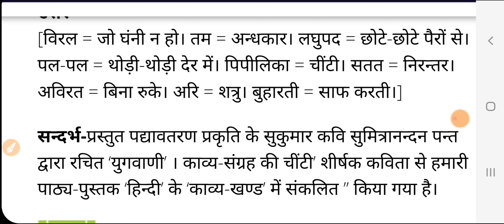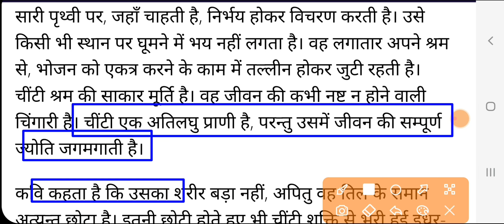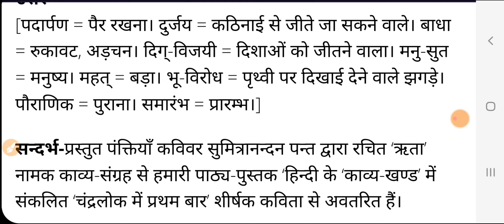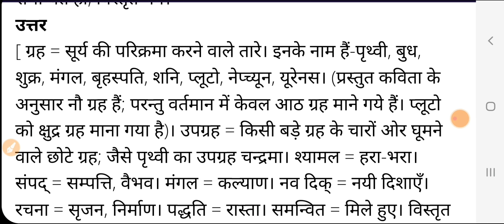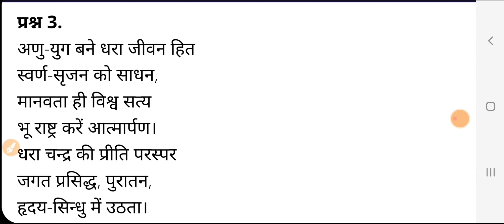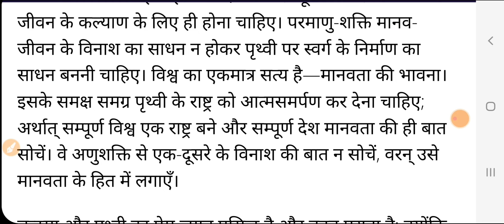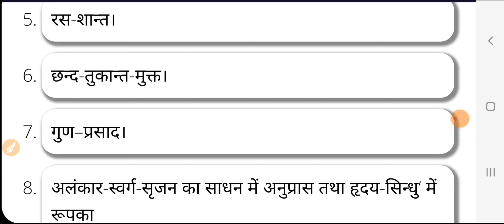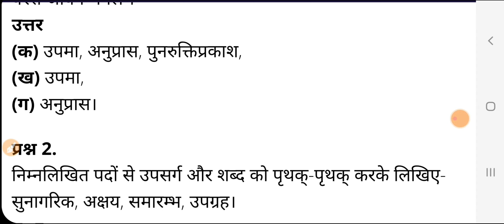sumitranandan pant chiti chandrlok me prtham